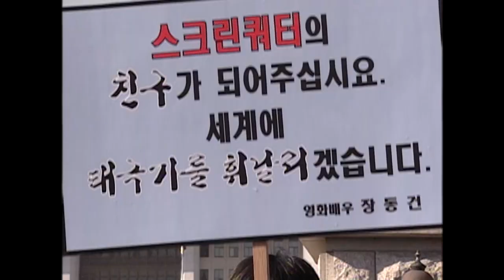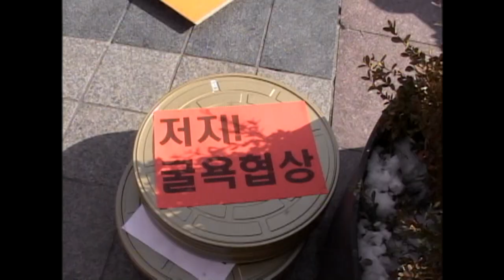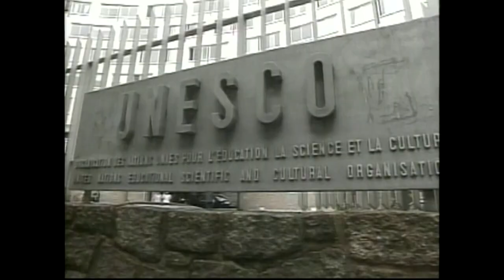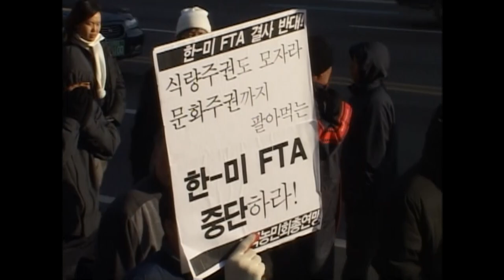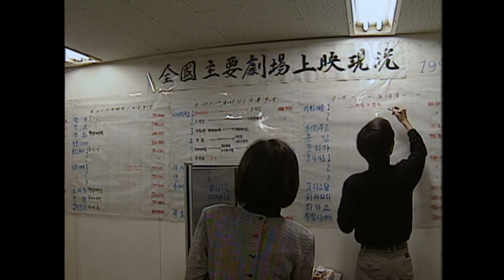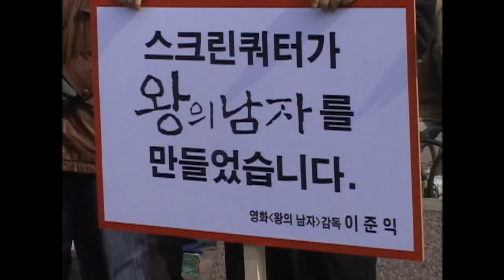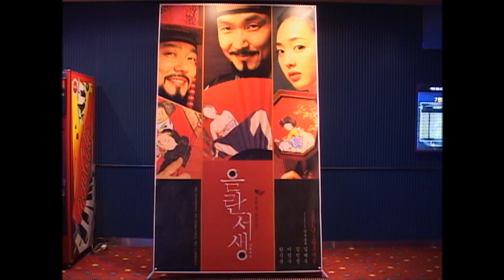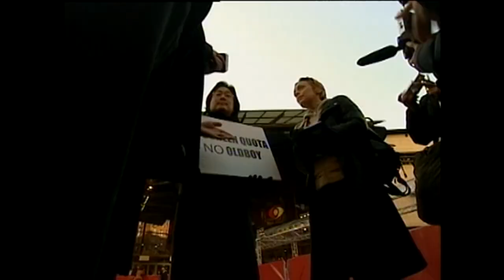[Full] 2006년 2월, 길 위의 영화인들_MBC 2006년 2월 28일 방송